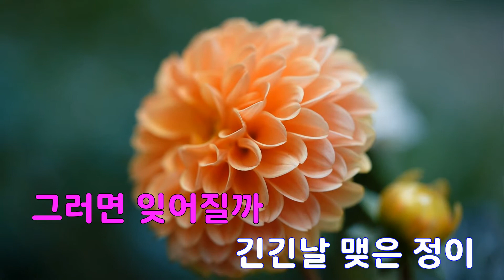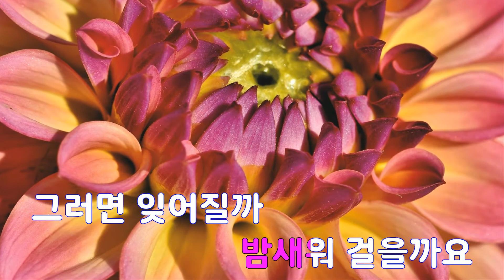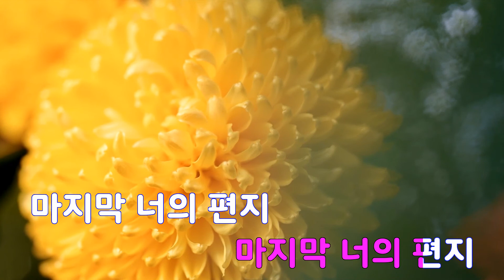[은성 반주기] 마지막편지 - 이용복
마지막편지 - 이용복
작사 ː 정진성, 작곡 ː 정진성